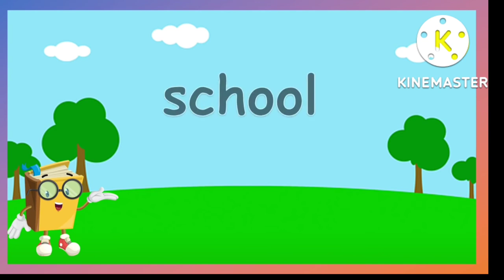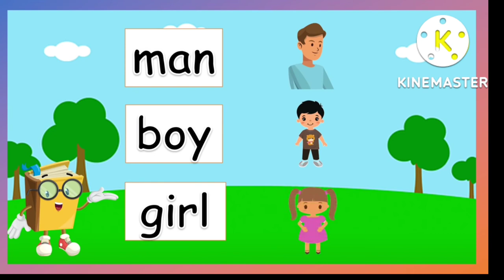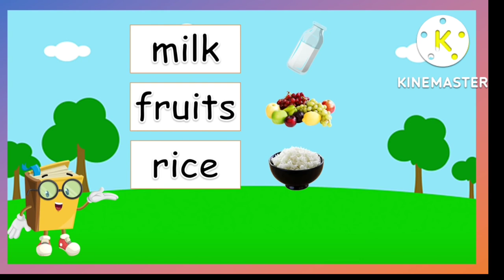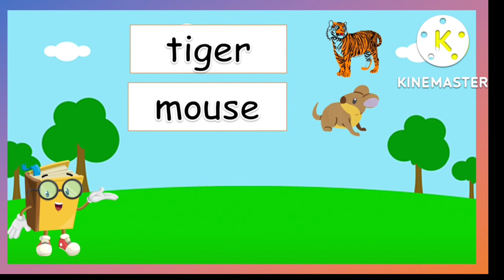bassic english words for kids||vocabulary words